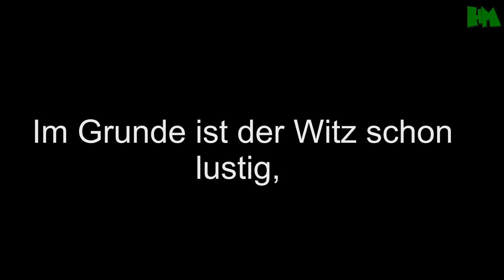Typisch LEHRER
Kommen euch da nicht ein paar von bekannt vor? Wenn ja: Welche? Ab in die Kommentare... :) Viel Spaß mit dem neuen Video... :D

Skype:
Harrimopf

Der deutsche YouTube-Kanal "Harrimopf" bietet dir hauptsächlich Unterhaltungsvideos (Fakten, Typisch... usw.) Alles natürlich auch lustig gestaltet. (Siehe ausführlich: Kanaltrailer)